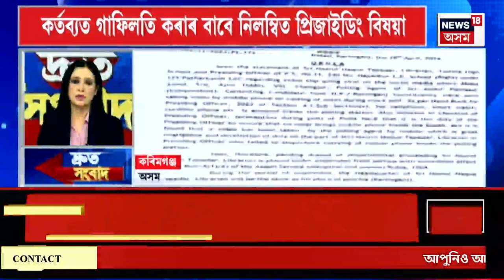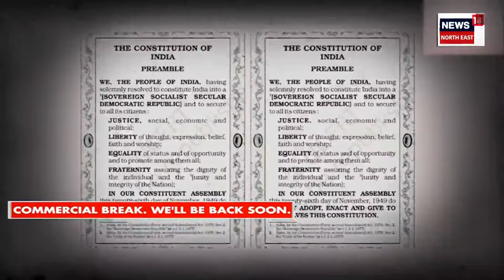SPEED NEWS : TOP 100 NEWS | কোকৰাঝাৰৰ ৰণশিঙা অনুষ্ঠানত অনাহুত পৰিস্থিতি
* উত্তেজিত লোকসকলে অনুষ্ঠানৰ মাজতে চকী দলিয়াই হুলস্থূলীয়া পৰিস্থিতিৰ সৃষ্টি কৰে
* গুৱাহাটীৰ নিচামুক্তি কেন্দ্ৰত ভয়ংকৰ ঘটনা
* মমবাতিৰে হাত-ভৰি জ্বলাই অত্যাচাৰ কৰাৰ অভিযোগ কৰিছে যুৱতীগৰাকীয়ে